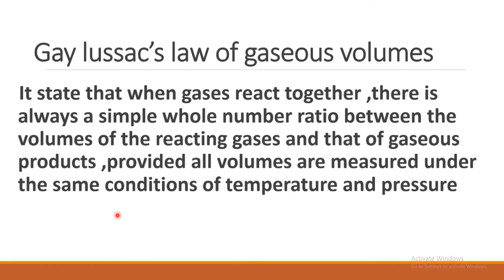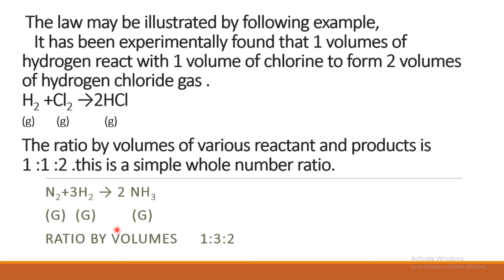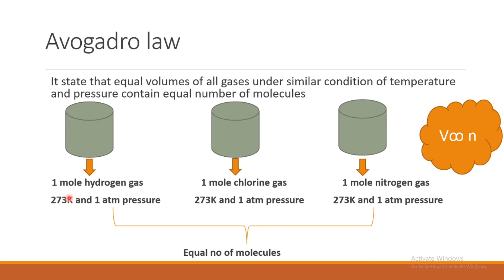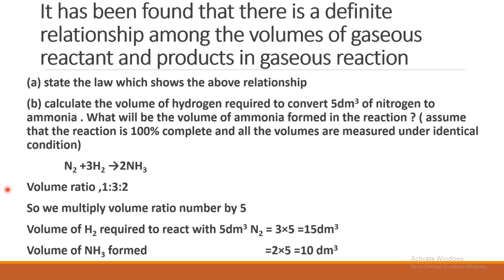PLUS ONE CHEMISTRY|| LAWS OF CHEMICAL COMBINATION|| PART 7|| MALAYALAM||CLASS 11